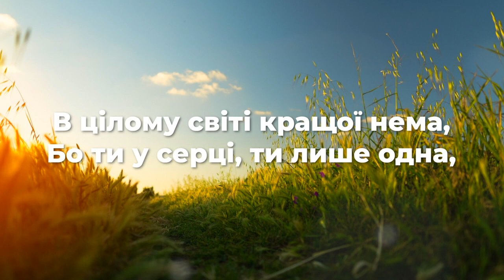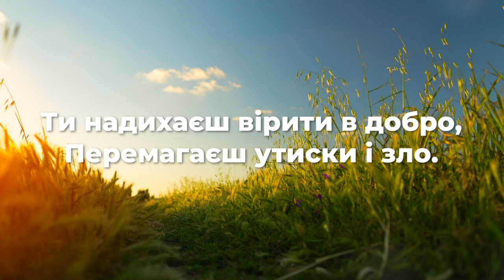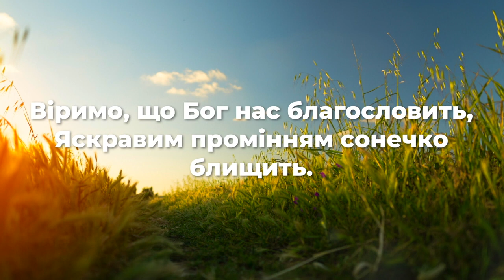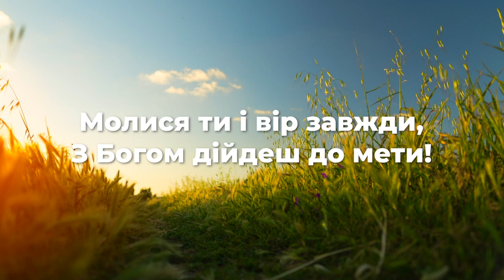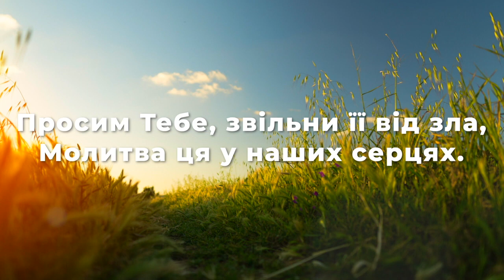Моя Земля | МІНУС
Соло - Наталія Крачковська
Аранжування - Євгеній Кузнецов
Студія звукозапису - Alexsound
Монтаж - Віктор Крачковський
Моя Земля

В цілому світі кращої нема,
Бо ти у серці, ти лише одна,
Моя душа, моя любов,
В мені тече лиш твоя кров!

Приспів:
Це – Україна, це - моя Земля,
Мої долини, мої поля!
Красою Ти її обдарував
І завжди, Боже, Ти її кохав!
Просим Тебе, звільни її від зла,
Молитва ця у наших серцях.

Ти надихаєш вірити в добро,
Перемагаєш утиски і зло.
За руку тебе  Господь веде,
Натхнення й віру Він тобі дає!

Віримо, що Бог нас благословить,
Яскравим промінням сонечко блищить.
Молися ти і вір завжди,
З Богом дійдеш до мети!